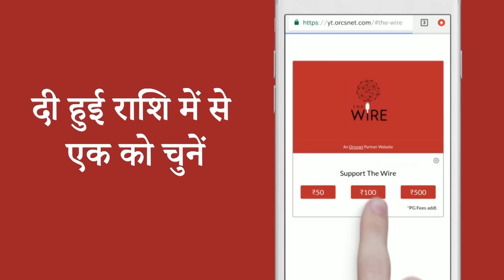'Allahabad Demolition is Illegal, Law Doesn't Provide for Action Like This: Former CJ Govind Mathur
Join The Wire's Youtube Membership and get exclusive content, member-only emojis, live interaction with The Wire's founders, editors and reporters and much more. Memberships to The Wire Crew start at Rs 89/month.